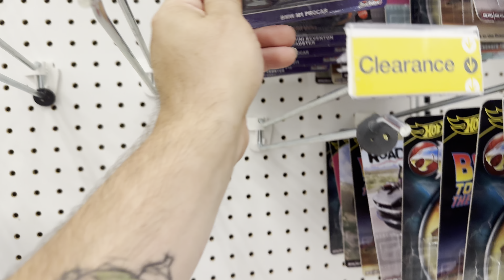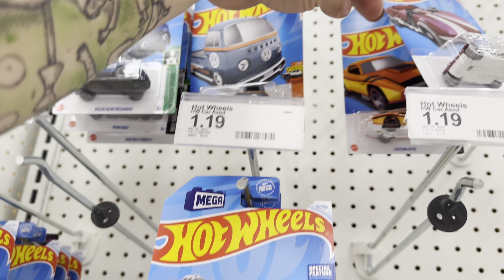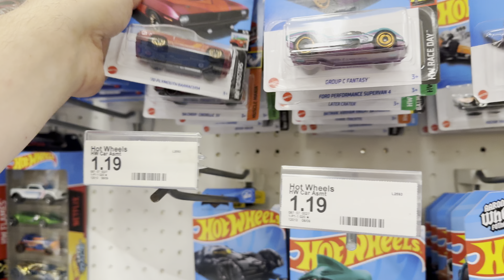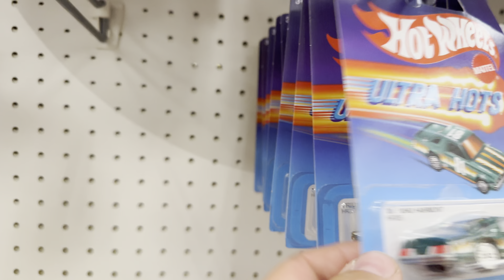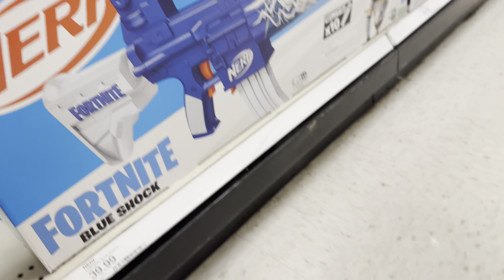Exotic Envy & Hairy Rides